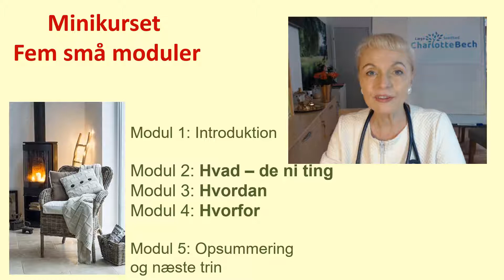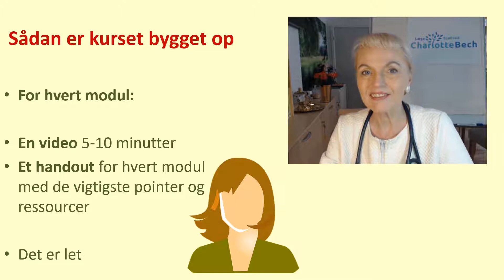Læge Charlotte Bech om smertefri menstruation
Læge fortæller Charlotte Bech om hver du selv kan føre for at dæmpe smerter og kramper under menstruationen - via naturlige metoder uden kemi.